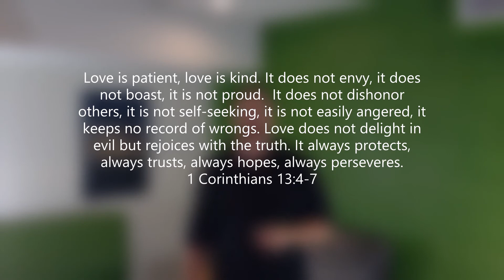When Faith and Family Collide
Choose LOVE!
John 13:35
1 Corinthians 13:4-7